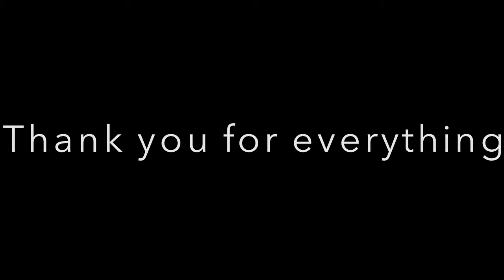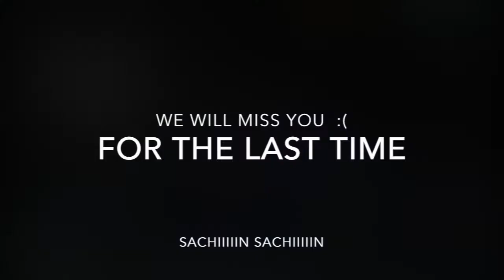Tribute to the master Sachin Tendulkar.